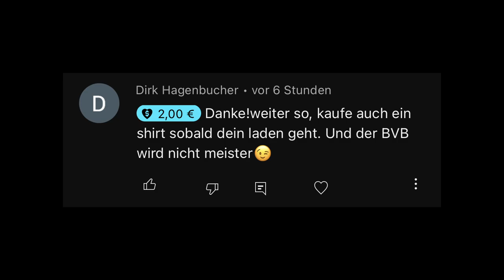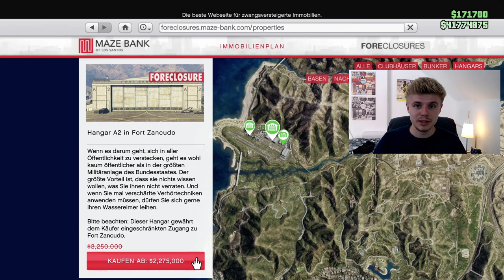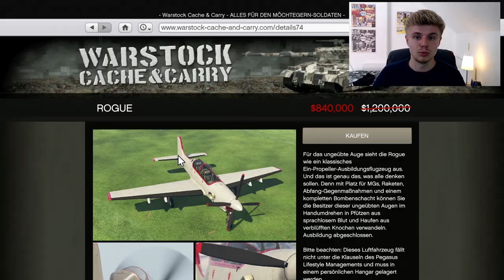Hangar Geld-Bonus! Doppelt GTA$, Rabatte und Zeitrennen | GTA Online NEUE Eventwoche in 2023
Aktuelle Eventwoche GTA 5 Online vom 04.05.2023 | Millionen machen mit dem Hangar diese Woche noch besser in GTA 5 Online SOLO aber what to buy maximal der Hangar für Luftfahrzeuge und ansonsten eher schlechte Geld grind methoden diese woche | GTA 5 Online Schnell Geld Machen 2023 - EasyStretcher

G steht für GÖNNEN, Kinderzimmer zahlt sich nicht von alleine:P

Heute mal wieder ein Updatevideo zur aktuellen Eventwoche in GTA Online.

Wenn Ihr mich unterstützen wollt, dann lasst doch auch ein Abo da auf Süß

TIMESTAMPS:
00:00 Einleitung und Grüße
00:44 Belohnungen - DOPPELT GTA$ und RP
01:18 Neue Inhalte - Luxury Autos und Simeon
01:30 Zeitrennen, RC Bandito Zeitrennen und HSW Zeitrennen
01:49 Rabatte - Immobilien
02:06 Rabatte - Fahrzeuge
02:15 Podiumsfahrzeug - Pegassi Zentorno
02:23 LS Car-Meet-Preisfahrzeug und Testfahrzeuge - Ocelot Jugular
02:43 Abschluss

Nicht wundern das Folgende ergibt keinen Sinn:
Voll vergessen, dass der Hungrige Hugo auch am Start War (oder Star Wars?!Oo) nicht satter Hugo+ ENDLICH NACHTCLUB GUIDE! Jetzt geht es Rund und gruß an den Dezember RPM bald PS5 GTA 5 Online auf 60 FPS, wenn monte endlich Gewinnspiel gönnt und nicht nur Warzone 2 oder Minecraft spielt wie so ein Unsympatisch oder Inscope oder Ron... Jetzt ist 2023 und Geld grinden ist angesagt und ich hab tatsächlich meinen eigenen Shop gelaunched, bald dann eben real life money Guide hehe. Nur Liebe an jeden der Supportet ehrlich! GTA6 ist noch nicht greifbar aber bis dahin, moneyguides, grind und geile Streams, twitch soll mal 95% cut gönnen